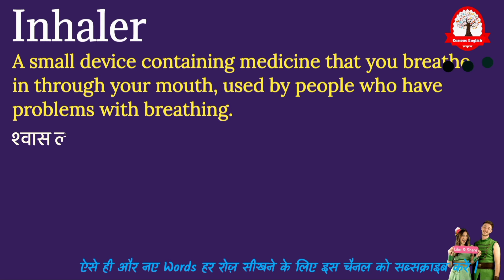Inhaler Meaning in Hindi | Inhaler ka matlab kya hota hai | word meaning in English to Hindi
Inhaler meaning in Hindi
Inhaler ka matlab kya hota hai
Inhaler का मतलब क्या होता हे
explained Inhaler in Hindi
Word meaning English to Hindi
what is Inhaler meaning
Inhaler का हिंदी अर्थ